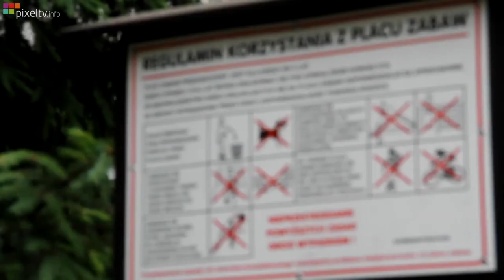Darmowy żłobek w Otwocku?